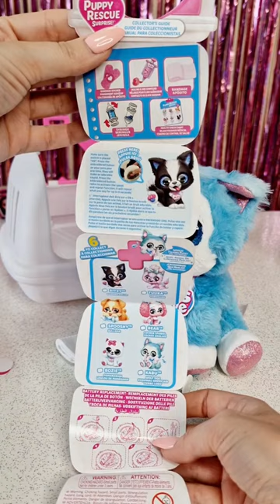Asmr unboxing new Zuru Pets Alive Series 3 Puppy Rescue Surprise🩹💉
[AD] 🐶We adopted a new Pets Alive Series 3 Puppy Rescue Surprise🩹💉
The new series has 6 different pets to collect 🐾
Each pet comes with 2 band-aid stickers, 1 plaster, 1 healing elixir, a medical record, a syringe, instructions.📋
The talk back function is Tanja's favorite, because she can pretend the pet is actually talking with her..Press the pet's paw once for a sound, or twice and start talking, it will repeat what you say!🩺 Care for you pet then put him to bed in his Pet Carrier.. 🧺

 Thank you @ZuruToys  for this cute Pets Alive🎁